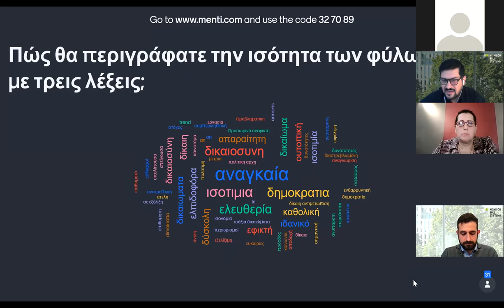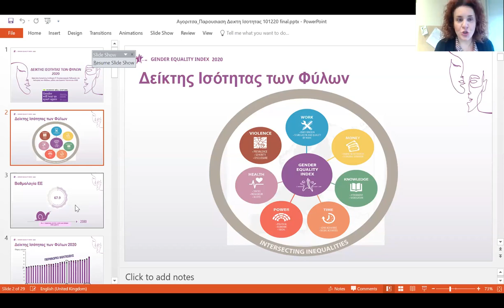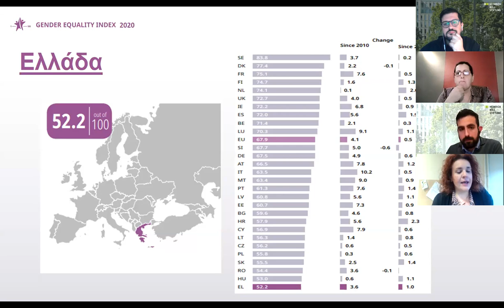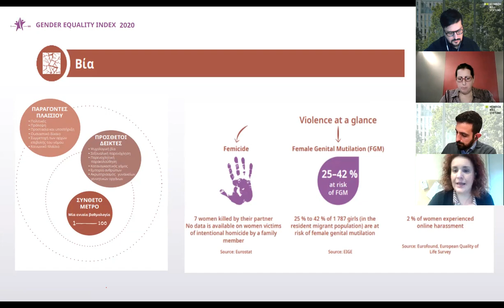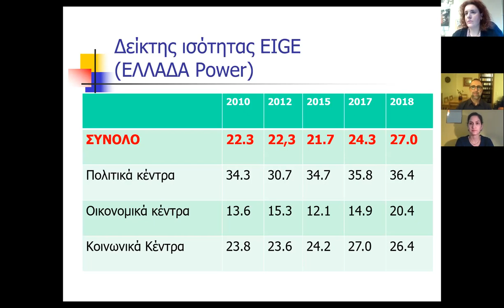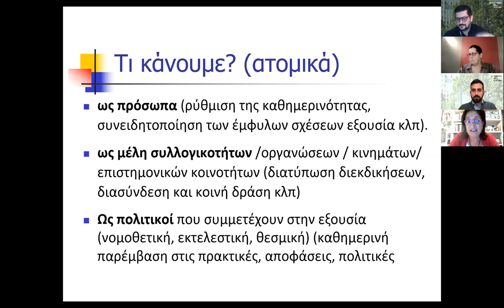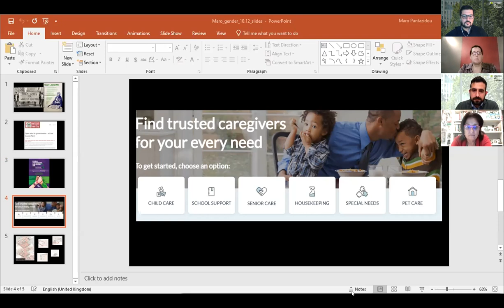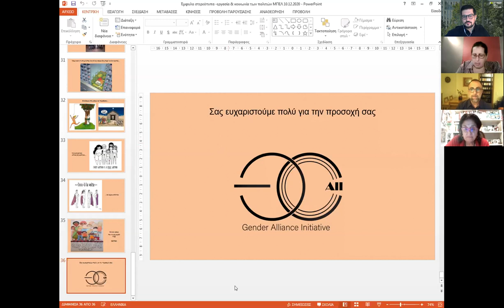Gender will tear us apart again - Έμφυλη ανισότητα και εργασία στην Ελλάδα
Η πρόσφατη δημοσίευση της Έκθεσης για την Έμφυλη Ισότητα το 2020 από το Ευρωπαϊκό Ινστιτούτο Έμφυλης Ισότητας (European Institute of Gender Equality-εφεξής EIGE) κατέδειξε ότι η Ελλάδα βρίσκεται στην τελευταία θέση ως προς την έμφυλη ισότητα στην Ευρώπη με βάση τον σύνθετο δείκτη που έχει διαμορφώσει το σχετικό ινστιτούτο. Ο δείκτης αυτός λαμβάνει υπόψη την επίδοση των κρατών μελών της ΕΕ σε 6 κύρια πεδία για την έμφυλη ισότητα: εργασία, χρηματικοί πόροι, γνώση, χρόνος, θέσεις ευθύνης και υγεία καθώς και βία κατά των γυναικών και διαθεματικές ανισότητες.

Η χαμηλή θέση της Ελλάδας ως προς την έμφυλη ισότητα προκάλεσε τον προβληματισμό μας ως Ίδρυμα Χάινριχ Μπελ το οποίο θέτει την έμφυλη δημοκρατία ως οριζόντια και στρατηγική προτεραιότητα όλων των παρεμβάσεών του. Σε αυτό το πλαίσιο, διοργανώνεται μία ψηφιακή εκδήλωση στις 10 Δεκεμβρίου 2020, Παγκόσμια Ημέρα ανθρώπινων δικαιωμάτων, με στόχους:

Την παρουσίαση των βασικών αποτελεσμάτων της ετήσιας έκθεσης του EIGE αναφορικά με την Ελλάδα.
Τη διερεύνηση των αιτίων που έχουν οδηγήσει σε αυτήν τη συνθήκη εξειδικεύοντας τα συγκεκριμένα πεδία που εντάσσονται στην έρευνα και τις εξελίξεις της τελευταίας περιόδου.
Την ανάδειξη βασικών ζητημάτων και επίδικων ως προς την έμφυλη ισότητα και δημοκρατία στην Ελλάδα προς διερεύνηση, ανάδειξη και θεσμική διεκδίκηση μέσα στο επόμενο έτος (2021).

Τόσο η έρευνα όσο και η νέα στρατηγική για το φύλο του Ιδρύματος Χάινριχ Μπελ αναδεικνύουν δομικές αιτίες ανισότητας ως προς την εργασία και την κατανομή των υπηρεσιών φροντίδας με έμφαση στους μετασχηματισμούς που προκαλεί η πανδημία ως προς την ψηφιοποίηση της εργασίας και την κατανομή των έμφυλων ρόλων. Συνεπώς, η συγκεκριμένη θεματική αποτελεί ένα από τα πεδία προς διερεύνηση για το 2021. Επιπλέον, κρίνεται σημαντική η ανάδειξη των επιπτώσεων ως προς την έμφυλη βία και τις γυναικοκτονίες. Τέλος, προτείνεται η διαθεματική οπτική στην έμφυλη κατανόηση της πραγματικότητας διότι επιτρέπει τη συμπερίληψη όλων των υποκειμένων που υφίστανται διακρίσεις και βιώνουν συνθήκες ανισότητας με βάση την ταυτότητα ή έκφραση φύλου και τον σεξουαλικό προσανατολισμό καθώς η αναπαραγωγή των έμφυλων στερεοτύπων υπερβαίνει τον διαχωρισμό γυναίκας-άνδρας στην κοινωνία μας.

Παρουσίαση της έκθεσης εκ μέρους της EIGE: Χριστίνα Αγορίτσα, Γενική Γραμματεία Οικογενειακής Πολιτικής και Ισότητας των Φύλων, Υπουργείο Εργασίας και Κοινωνικών Υποθέσεων

Θα ακολουθήσούν δύο κύκλοι σχολιασμού των ευρημάτων της έκθεσης αλλα και  μια ευρύτερη συζήτηση με:

Μαρία Στρατηγάκη, Αναπληρώτρια καθηγήτρια στο Τμήμα Κοινωνικής Πολιτικής του Παντείου Πανεπιστημίου, πρώην Γενική Γραμματέας Ισότητας των Φύλων.
Μάρω Πανταζίδου, συν-επιβλέπουσα του παγκόσμιου προγράμματος της Διεθνούς Αμνηστίας για τη Στρατηγική και τον Κοινωνικό Αντίκτυπο και υπ. διδάκτορας με θέμα το μέλλον της εργασίας
Βαγγέλη Κοσμάτο, ψυχολόγο - ειδικό σε θέματα φύλου, υπεύθυνο επιστημονικού έργου της Gender Alliance Initiative - Η Συμμαχία των Φύλων

Ο πρώτος κύκλος θα περιέχει μια ανταλλαγή απόψεων μεταξύ της EIGE και τ@ ομιλητ@ επί της αναφοράς αυτής. Ενώ στο δεύτερο κύκλο θα υπάρξουν ευρύτερες τοποθετήσεις των ομιλητ@ σε σχεση με την ισότητα των φύλων και το θεσμικό πλαίσιο στην Ελλάδα, τον ρόλο των στερεοτύπων και την ανταπόκριση της κοινωνίας των πολιτών αλλά και το μέλλον της εργασίας και την ψηφιοποίηση από μια έμφυλη οπτική. Θα ακολουθήσει ανοικτή συζήτηση με τ@ συμμετέχ@.

Συντονισμός: Αρετή Γεωργιλή, Regional Leader της οργάνωσης Lean in Hellas